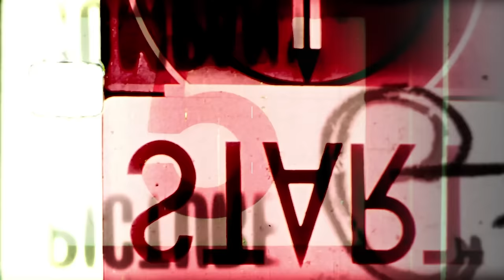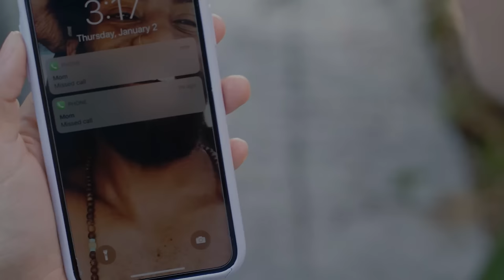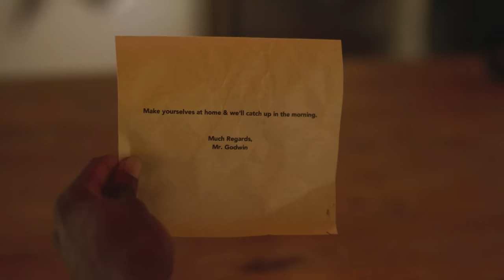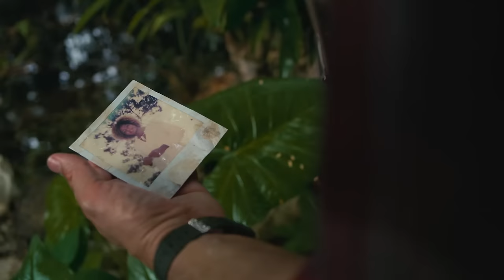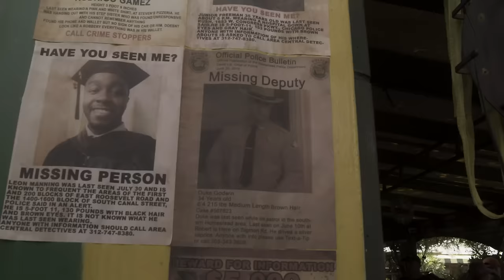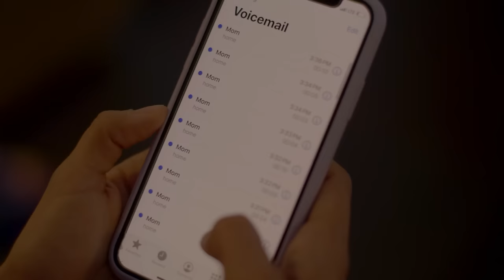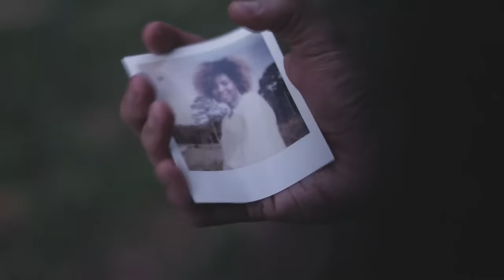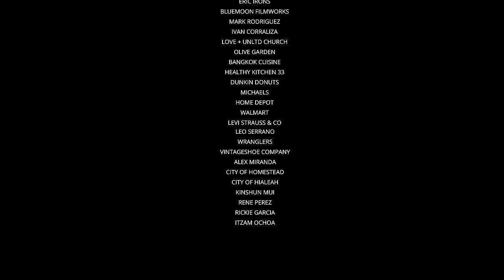THE WELDER 🎬 Exclusive Full Thriller Horror Movie Premiere 🎬 English HD 2024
🌍 Title: THE WELDER
🌍 Summary: Roe and Eliza, a young couple on a weekend getaway, come face-to-face with the harrowing experiments of a former doctor bent on curing the social blight of racism.

YOP: 2021
Cast: Camila Rodríguez, Vincent De Paul, Roe Dunkley
Director: David Liz
Writer: Manuel Delgadillo, David Liz

🔴 Certificate: TV-MA